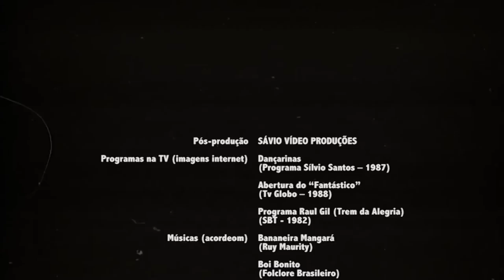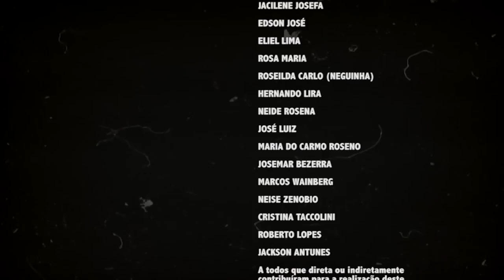Filme Completo - RICOS DE POBREZA - Comédia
RICOS DE POBREZA  (POVERTY RISK)

Available LEGENDS: ENGLISH | SPANISH | PORTUGUESE

Baseado na obra de EDIMILSON VIEIRA - A CASA DO POBRE - produção AMARA ROSENO direção de fotografia DOMINGOS SÁVIO e ROBERTO MANUEL DOS SANTOS direção de arte ROBSON ARAÚJO figurino e maquiagem KATTE WINSLET costureira ALICE LUIZA DE LIMA cabeleireira JANE CLEIDE  montagem ROBSON ARAÚJO pesquisa de locação CARLOS JOSÉ (Pimentinha) proprietários da casa (locação) LETÍCIA CARVALHO e THALES JÚNIOR música/som ZÉ BEZERRA pós-produção SÁVIO VÍDEO PRODUÇÕES direção DOMINGOS SÁVIO assistente de direção UÉRIQUE JR. direção geral ROBSON ARAÚJO - Janeiro/2014